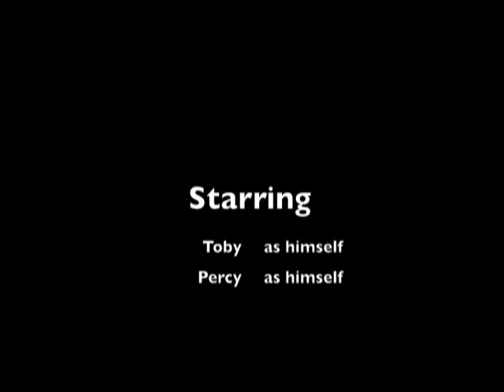toby and the flood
a stop-motion remake of the Thomas the Train story "Toby and the Flood".